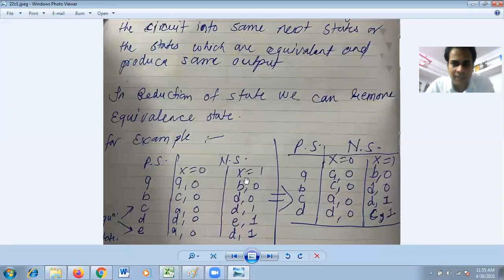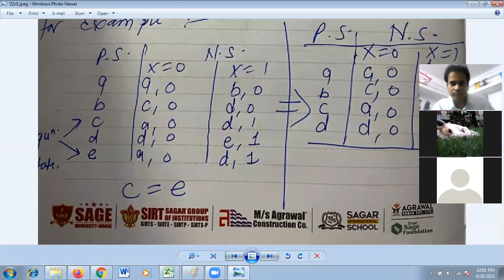minimization of flow table1